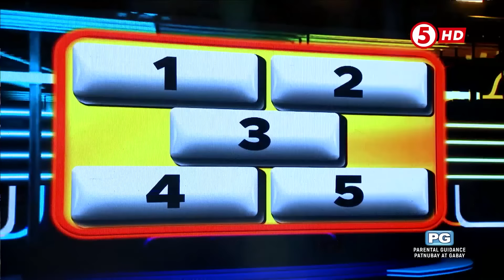Eat Bulaga | Double Whammy sa 'Gimme 5'.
Binigyan ng second chance ang Team Big Heart na sina Athena at Jennielyn, pero ligwak pa rin! Isang nakakatawang hulaan at first time itong nangyari sa "Gimme 5" ! Makihula na! ⬇️

WEEKDAYS | 12NN
SATURDAYS | 11:30AM